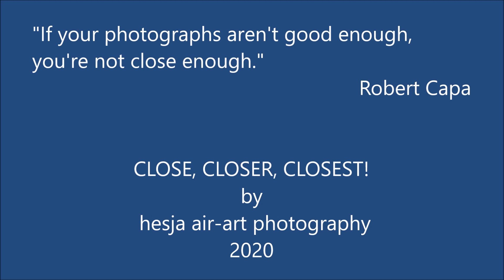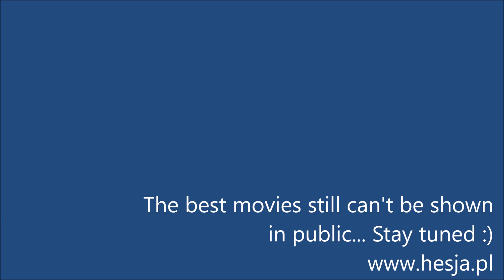"CLOSE, CLOSER, CLOSEST!" by hesja air-art photography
"If your photographs aren't good enough,
you're not close enough." Robert Capa.

[polska wersja poniżej]
In this compilation there are short films and photos illustrating my closest meetings with aviation.
Many thanks to all pilots participating in the shoots, for those whose video material I used for the presentation and for those who contributed to the organization of the sessions.
These are:
Artur Kielak
Grzegorz Marciniak
Piotr Jafernik
Edyta Bulowska
SKY FORCE Polish Parachute Center
Marcin Pampuch
Piotrkowska Aeroclub
ATAM Air-to-Air Meeting
Florian S.
Swiss Air Force
Ismael Jorda
Jan Andersson
Jacob Hollander
Maciej Kopiel
White and Red Sparks
Mateusz Strama
Piotr Kowalski
Łukasz Leman
Michał Górecki
Dawid Walas
Jakub Kubicki
Piotr Michałowski
The White and Red Wings Foundation
Sebastian Golus
Aeropact
Saudi Hawks
Polish Air Force
NATO Tiger Meet Poland
Eric Coeckelberghs
Aviation Photo Crew
Jangsu Lee
Polish Military Contingent ORLIK 8
Baltic Air Policing
Yuri Bulavka
Ukrainian Air Force
LOTOS Gdynia Aerobaltic
Ewa Aleksandrowicz
Krzysztof Góralczyk

W tej kompilacji znajdują się krótkie filmy i zdjęcia obrazujące moje najbliższe spotkania z lotnictwem.
Wielkie podziękowania dla wszystkich pilotów biorących udział w sesjach, dla osób których materiał video wykorzystałem do prezentacji oraz tych, którzy przyczynili się do organizacji sesji.
Są to po kolei:
Artur Kielak
Grzegorz Marciniak
Piotr Jafernik
Edyta Bulowska
SKY FORCE Polskie Centrum Spadochronowe
Marcin Pampuch
Aeroklub Ziemi Piotrkowskiej
ATAM Air-to-Air Meeting
Florian S
Swiss Air Force
Ismael Jorda
Jan Andersson
Jacob Hollander
Maciej Kopiel
Biało-Czerwone Iskry
Mateusz Strama
Piotr Kowalski
Łukasz Leman
Michał Górecki
Dawid Walas
Jakub Kubicki
Piotr Michałowski
Fundacja Biało-Czerwone Skrzydła
Sebastian Golus
Aeropact
Saudi Hawks
Siły Powietrzne RP
Eric Coeckelberghs
Aviation Photo Crew
Jangsu Lee
Polski Kontyngent Wojskowy ORLIK 8
Baltic Air Policing
Yuri Bulavka
Siły Powietrzne Ukrainy
LOTOS Gdynia Aerobaltic
Ewa Aleksandrowicz
Krzysztof Góralczyk